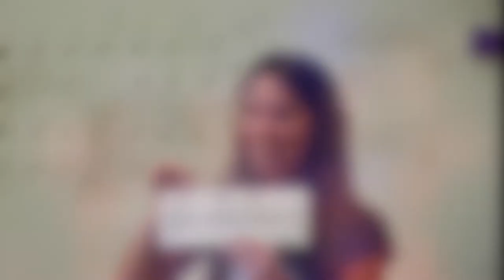Music & Band at Davidson Day: A Virtual Tour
Our immersive, enriching arts programs in music and band are integrated into the academic and social lives of all DavidsonDay students as they cultivate creativity and work collaboratively.

Beginning in our early childhood program with students at two years old, we integrate music, dance, and movement into daily routines, providing opportunities for our toddlers, three-year-olds, and transitional kindergarteners chances to try new instruments, sing and sign, and perform in the classroom and on stage.

In Lower School, students refine their musical abilities through special instruction in Kindergarten, 1st Grade, and 2nd Grade, then learn to play recorders and ukuleles in 3rd Grade.

Starting in 4th Grade, students begin participating in Band, which continues through Middle School at Davidson Day.

Students first try a variety of instruments, learning to read and play music, then select a woodwind, brass, or percussion instrument to play for our school community during pep rallies, performances, home games, and special events.

Our band also participates beyond the boundaries of our campus and performs at regional sporting events, parades, and an annual performance at Christmas in Davidson.

Our Upper School music program is led by the award-winning professional musician Noel Friedline and is styled in the vein of a “School of Rock,” with students participating in two contemporary ensembles delivering rousing public performances spanning the last five decades of musical innovations from Marvin Gaye to The Who to Imagine Dragons.